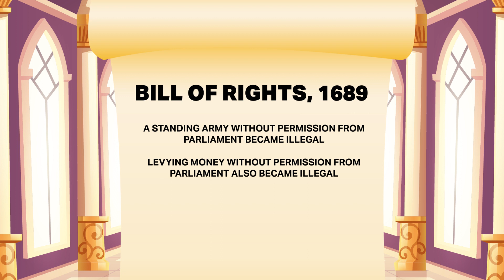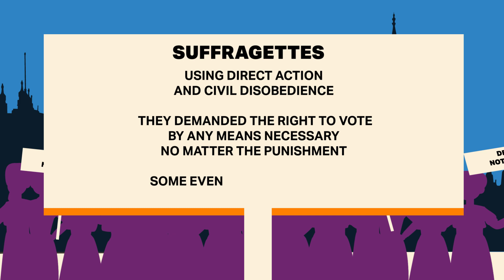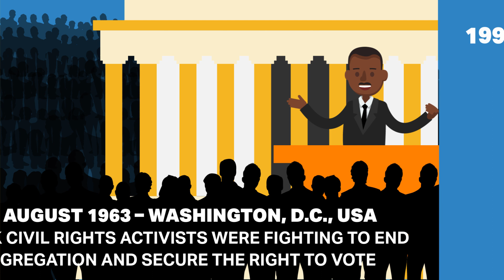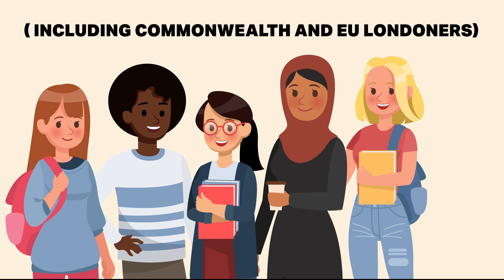The history of the right to vote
Young, Black, Asian and ethnic minority, migrant and renting Londoners are the least likely to be registered to vote. London Voter Registration Week 2020 will encourage under-represented and under-registered Londoners to have their voices heard with the support of a broad, cross - London coalition

The Greater London Authority (GLA) and Shout Out UK have launched London Voter Registration Week (LVRW) 2020 to address voter registration inequality in London. The project is run in coordination and collaboration with the London Voter Registration Strategic Partnership - made of statutory bodies, like the Electoral Commission and the London Association of Electoral Administrators - and civil society organisations from across the city.